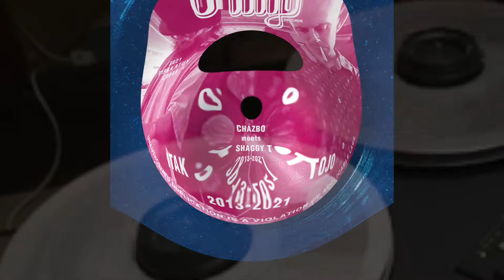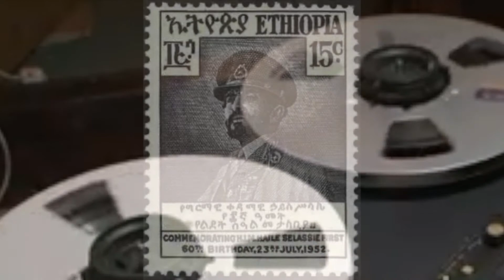-CHAZBO meets ITAK SHAGGY TOJO 2013-2021- Full Album Promo Short Movie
Album Release Date : May 2021

Album Title :
CHAZBO meets ITAK SHAGGY TOJO 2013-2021

Song Title :
1. Chazbo Rock Eyez(Rockers) - Chazbo
2. Rock Dub - Shaggy Tojo
3. No Love No Life - Miki Baby
4. Love Dub - Chazbo
5. Only Jah Is - Chazbo meets Zero Ziba
6. Lonely Soldier Dub - Shaggy Tojo
7. Dub Master from England - Ras Kanto
8. Dubwise - Shaggy Tojo
9. Deep Forest - Er-i Mahogany(Zero Ziba)
10. Dub Master pt.2 - じゃーなりずむ
11. Here Comes Dub - Shaggy Tojo
12. Chazbell - Chazbo meets Z.Z
13. Bell Version -Shaggy Tojo
14. Mabrak & Dub (Extended) - Chazbo meets Z.Z feat. Itak Tojo on Vocal
15. Wondo Genet- Chazbo
16. Verse 2 - Shaggy Tojo

Bass :
Chazbo , Er-i M.

Drum Proglam :
Chazbo (Song 3,4, 14)
Tojo (Song 1,2, 5-13,15,16)

Key :
Er-i Mahogany(Zero Ziba) played on All Songs except Song 3&4
Chazbo (Song 3-6,12-14)
Tojo (Song 1-4,6,14)

Pianica :
Chazbo (Song 1,2,15,16)
Er-i Mahogany (Song 9)

Gt :
Satta-C (Song 1,2,15,16)
Ras Kanto (Song 7,8,9)
Qusa (Song 5,6,12,13,14)

Binghi Drums :
Shaggy Tojo played on All Songs
Ras Asher Tatchant (Song 1,2,15)

Per : Shaggy Tojo

Siren&Electric Drum Per(Song 5.6) :
Shaggy Tojo

Tenor Sax : Inatch (Song 5)

Jingle Voice(Song 2) : King General

Mixed by Chazbo(Song 3,4,14) at Dub Temple Studio
All the other Songs Mixed by Itak Shaggy Tojo at Tear Down Babylon Studio

Mastered by Hieda at room3345

Album Sleeve Drawing painted by Kentaro K.

Camel Drawing painted by Utara Tojo

Album Sleeve designed by soranowa66